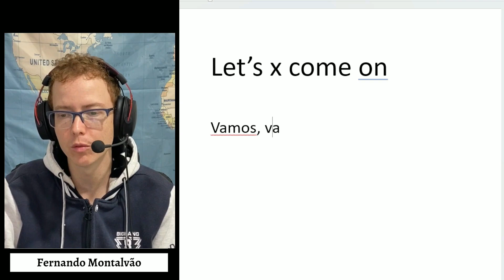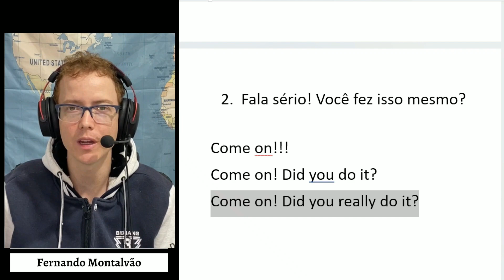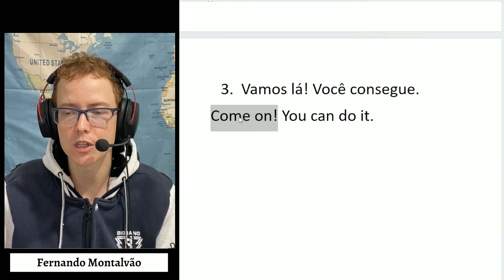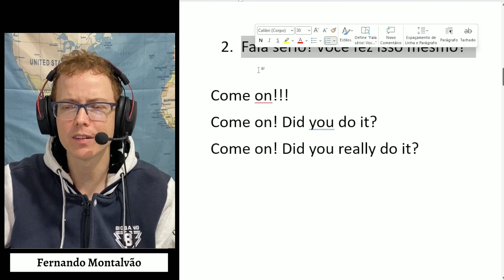Let's x Come on | Como dizer "vamos" em inglês?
🔶 QUER APRENDER INGLÊS PARA SUAS VIAGENS? 🔶

Deixe seu comentário, quero saber o que achou e se ainda tem dúvidas!

00:00 Introdução
00:20 Desafio 01 | Let's x come on
01:07 Desafio 02 | Let's x come on
01:59 Desafio 03 | Let's x come on
02:26 Desafio 04 | Let's x come on

Vídeos que também vão te ajudar!

🔶 Quer aulas VIP de inglês? Confira nossos planos agora!